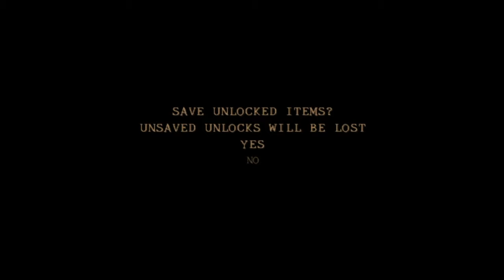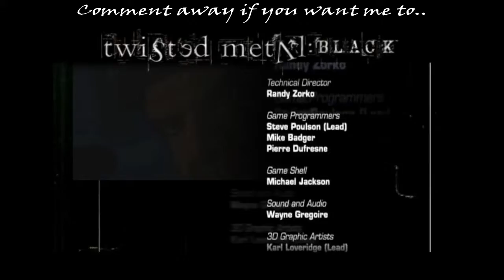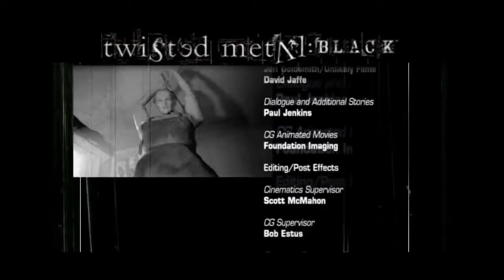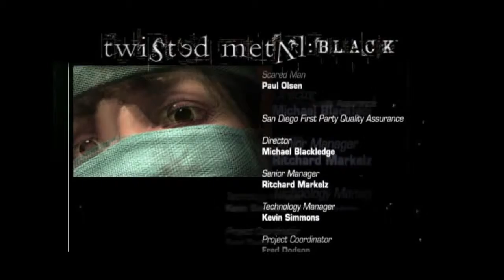I Play Twisted Metal: Black Part Fin?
Just to say, but be sure to let me know if there is a character you want me to do ok? Otherwise this is just fin.